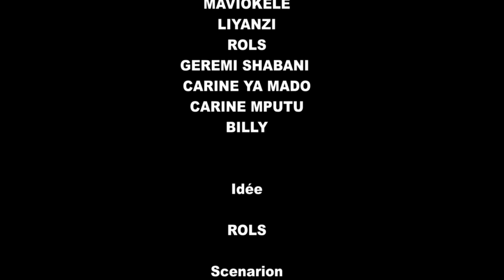GAG 2022: EYENGA AKUTISI BA MBANDA BOYOKA KOSEKA EZA AWA AVEC Marie Jeanne,Liyanzi,Mabidi,kataleya